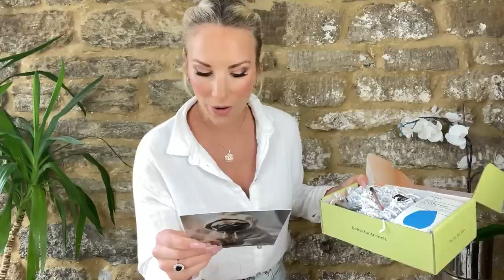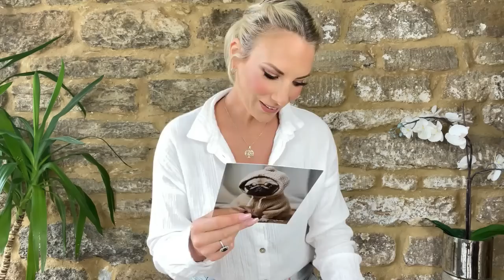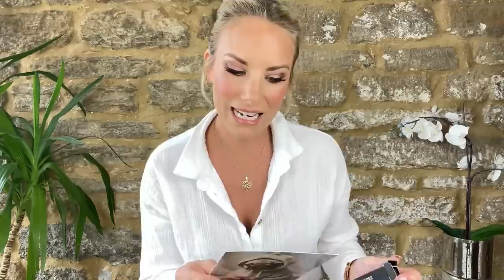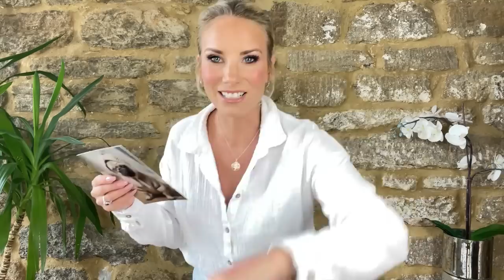PEACOCKS SUMMER SALE AUTUMN NEW ARRIVALS UK HIGHSTREET FASHION HAUL TRY-ON GRWM TESCO ASDA TU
HAPPY FRIDAY LADIES! Its Augusts (ok a tad late!!) Peacocks Haul…please see below for ALL direct links to the items in this video…thankyou for your continued support😊
Natural Alexa Skinny Jeans

THE BETTER BEAUTY BOX
This collaboration is very close to my heart although I appreciate a beauty subscription box isn’t for everyone…my mission is to help spread awareness and learn along the way so I can give you the best advice, information and discover fab new CF brands!
CRUELTYFREEKITTY.COM has been a huge tool in my cruelty-free journey and I still get very excited to see new, exciting brands reaching the market…THESE are the brands we ALL need to support so we can ‘flush-out’ the brands who STILL torture animals for profit!!!
The Better Beauty Box was launched in 2022! The idea was to send out a monthly box of cruelty-free and vegan products (both beauty and personal care items) to animal lovers all over the world. The response has been overwhelming and they're quickly becoming one of the best cruelty-free subscription boxes on the market.

WHATS IN THE BOX, EMILY?
Every month, you get 4 to 5 FULL-SIZE beauty and personal care products. That’s a value of up to $195 (£157) for as low as $34.99 (£28). Try new makeup, skincare, hair care, and more! Everything is 100% cruelty-free, vegan, and hand-picked by beauty experts.
IF YOU LIVE OUTSIDE THE US - £12 SHIPPING
SADLY I CANNOT WAIVER SHIPPING COSTS as the distribution centre is only in the US (for now!) but I will try my best to get the best incentives for you throughout my collaboration😉

COMING IN THE NEXT FEW WEEKS
NEXT WEEK: HIGHSTREET OUTLET CLOTHING
Everything5pounds E5P Haul

Thankyou ALL so much for your continued support as always...you're ALL fab! xxx